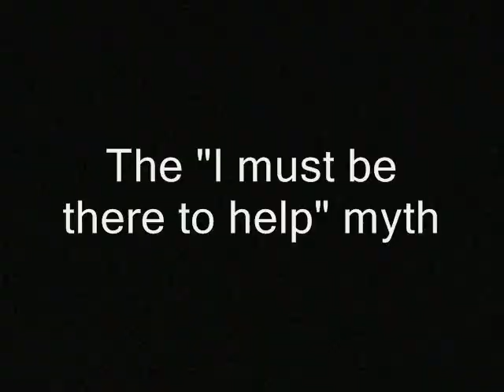War zones: You can help more from a distance than a front line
Sponsor - War zones: You can help more from a distance than a front line.

I generally keep the wallet fairly empty...for security reasons. So plz do not be shy about letting me know that you've donated. That way I can evacuate or spend the BTC's.

warfare syria free syria army public domain footage nh, police states. freedom ridleyreport free state project free to use, dave ridley report resistance movements. Creative commons license, hunter s. thompson live free or die, chemical weapons attacks russia assad asaad al-asaad bahsir al staters liberty. cops rand paul, porcupines porc ben swann full disclosure julian assange bradley manning. adam kokesh new hampshire raw news videos independent media. indie reporters iraq afghanistan bosnia yugoslavia civil wars ron paul 2013 libertarians gonzo journalism Edward Snowden gary johnson bennie
war, zones, humanitarian aid, syria, chemical weapons, asaad, assad, iraq, afghanistan, bosnia, atrocities, rebels, combat, bomings benny hill politics political. intervention bombing war crimes atrocities